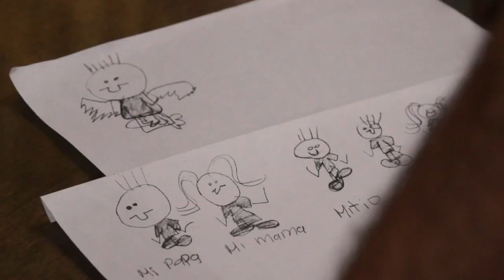Rector, investigador y líder- Escuela Colombia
Ante las preocupantes cifras de suicidios en el mundo y en particular el aumento en nuestro país, que involucra principalmente a jóvenes en edad escolarizada, un rector de un colegio público en la ciudad de Palmira, se dio a la tarea de desarrollar una investigación para tratar de prevenir este fenómeno.
En esta historia conocerán a Harvey Candelo, rector de la Institución Educativa Comercial del Valle, un directivo comprometido y trabajador que busca fomentar una convivencia sana entre sus estudiantes y alejarlos de las problemáticas sociales que los rodean.Conozcamos a este rector, obsesionado por ayudar a salvar vidas.